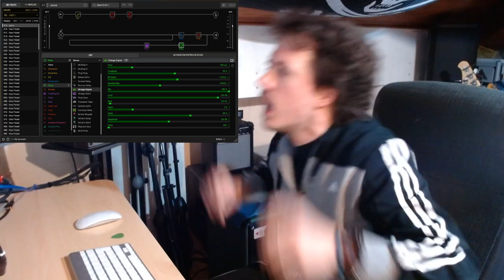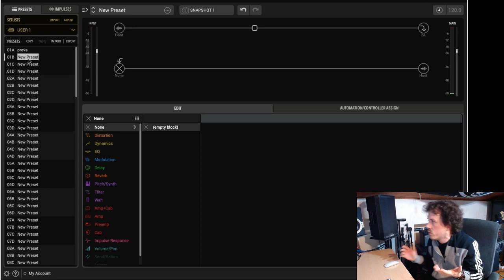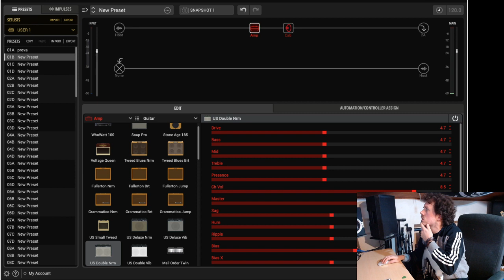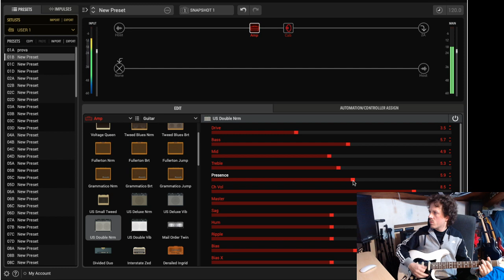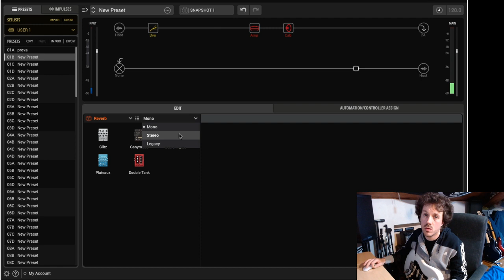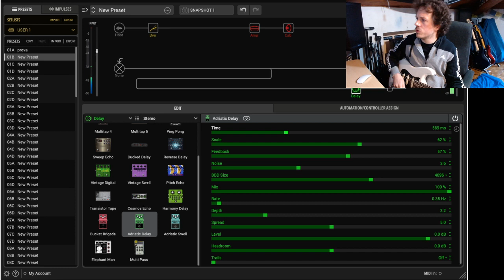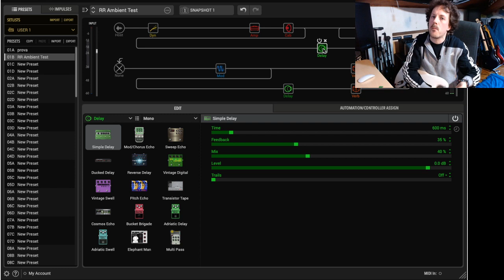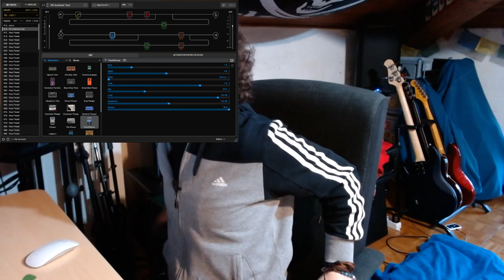Roby Rocks Live | Line 6 Helix - Creazione di un Preset Ambient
In questa diretta vi mostro come realizzo un preset Ambient, ossia un suono clean e con un sapiente uso di effetti di ambiente posti in parallelo, e qualche modulazione .
⭐️⭐️⭐️ABBONATI LIV. RODIE⭐️⭐️⭐️

ATTREZZATURA PER VIDEO:
🔹Logitech Brio
🔹Logitech C920
🔹 Shure SM7b